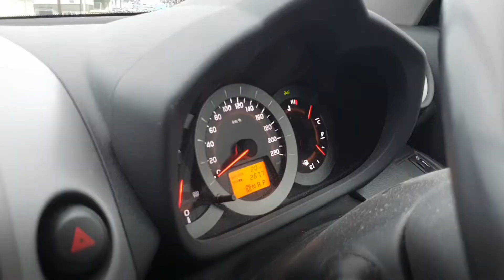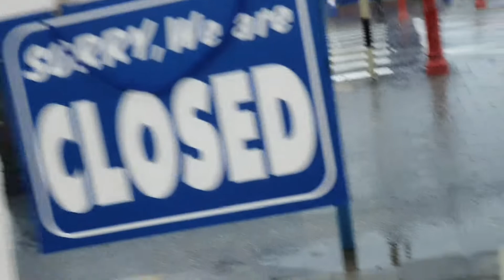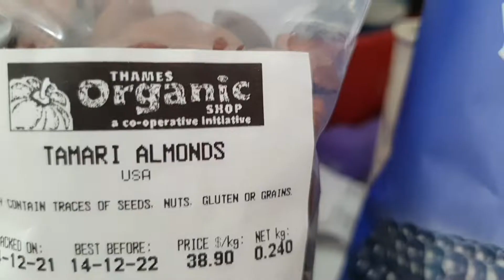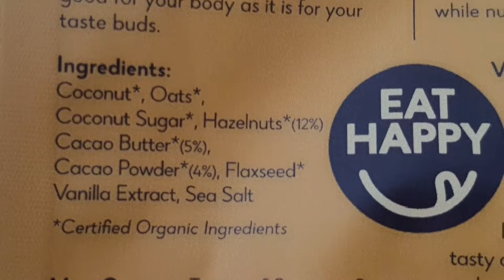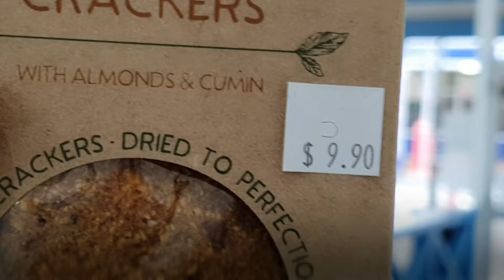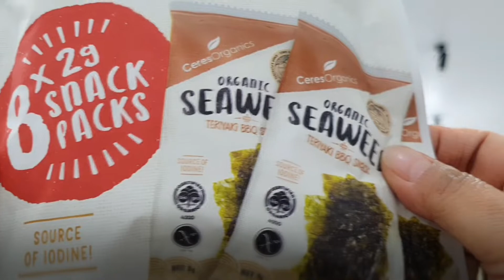Si Kidlat at si Ulan sumama rin sa work. Kaloka😁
Haaaay. mga guys uminit man o kumidlat trabaho pa rin, para matupad ang mga pangarap sa buhay. syempre! sa awa rin ng panginoon🙏